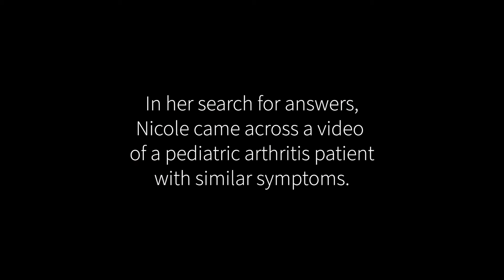Pediatric Arthritis - Noelle's Story - Boys Town National Research Hospital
At 18 months, Noelle started walking with a limp and her parents noticed that her movements were becoming stiffer. After meeting with several specialists, her parents were referred to Boys Town Pediatric Rheumatology where Noelle was diagnosed with a form of juvenile arthritis. With care from her Boys Town Rheumatologist, Noelle is now running with no chance of slowing down. Learn more about our rheumatology clinic at